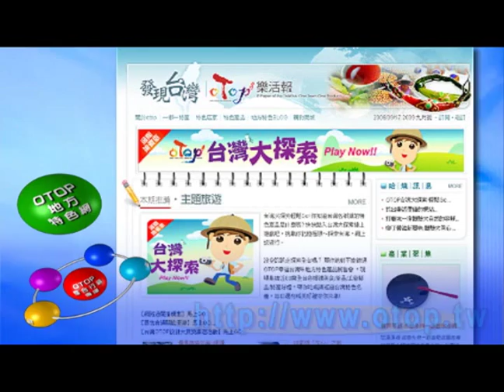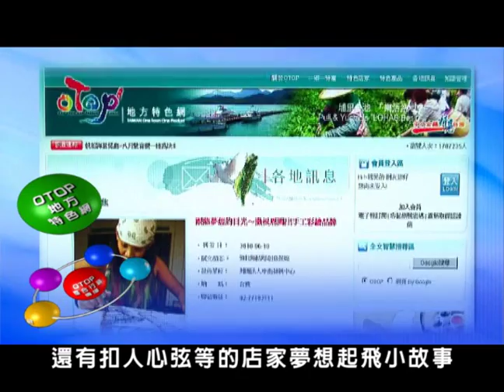OTOP魅力寶島 道地臺灣味 中文版